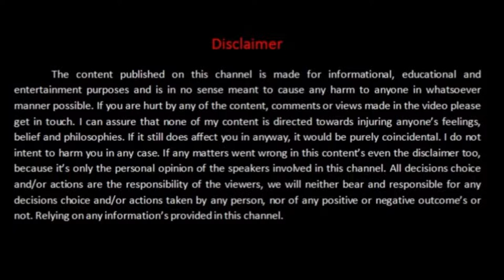EXPANDABLE GARDEN HOSES with 7 SPRAYER options | AMAZON | GENERIC | vlog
Unboxing the expandable garden hoses with sprayer option. Purchased from amazon of brand generic
Product link